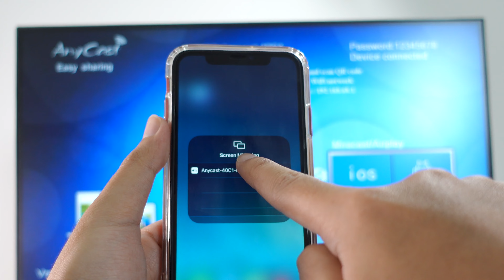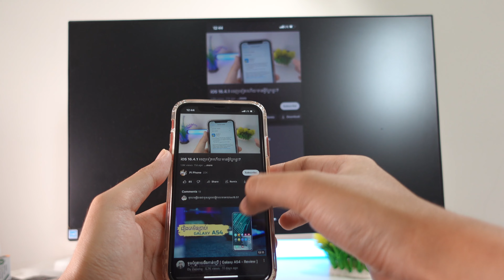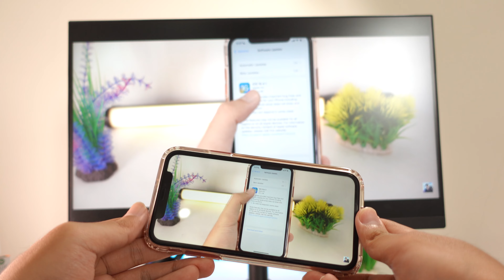ប្តូរពីអេក្រង់ធម្មតា ទៅជាអេក្រង់អាចលេងហ្គេម មលើយូធូប លេងហ្វេសប៊ុកបានទៀត